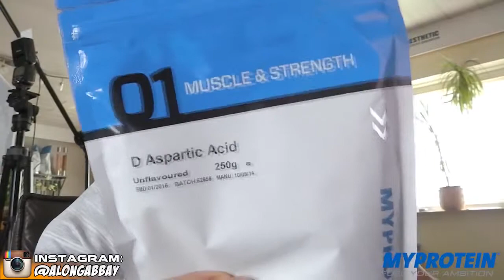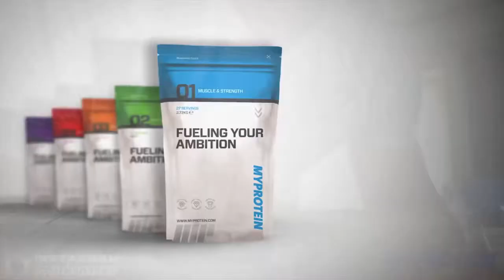D Aspartic Acid Natural Testosterone Booster Review